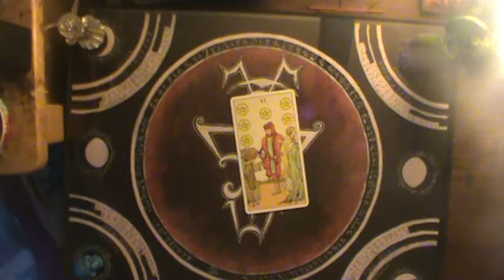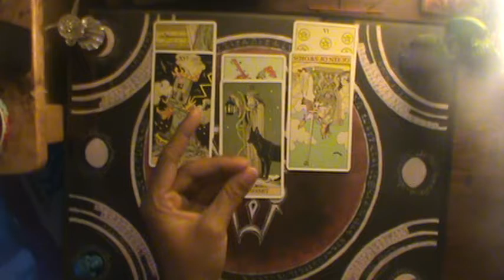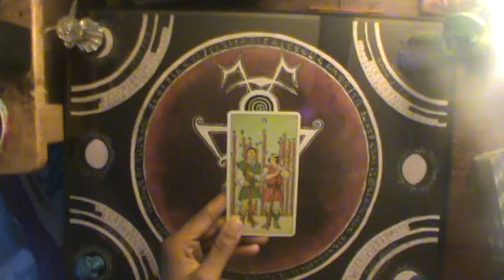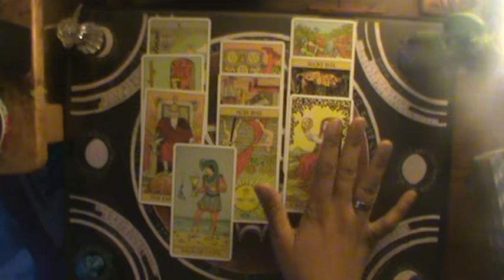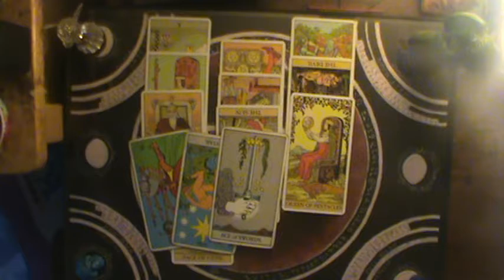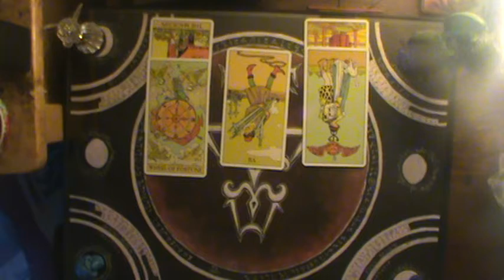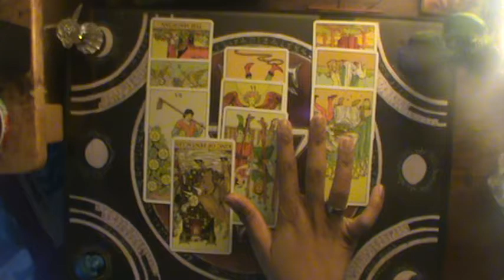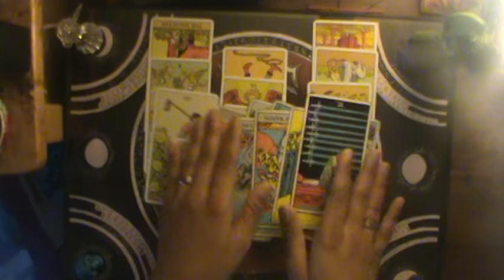EARTH SIGNS Shadow of Judgment September 14-20 2019 "VI Pentacles"